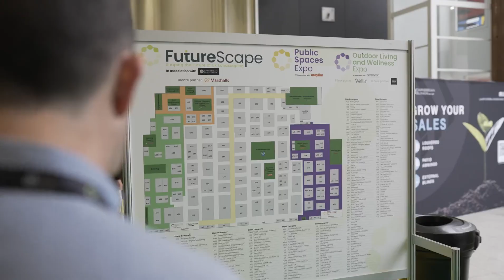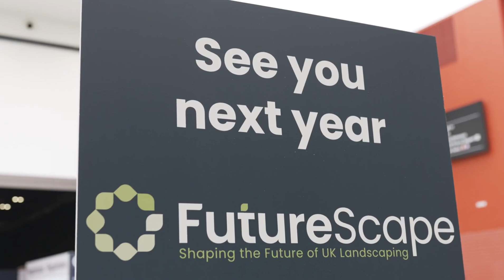FutureScape 2023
15 -16 October 2024
ExCeL London